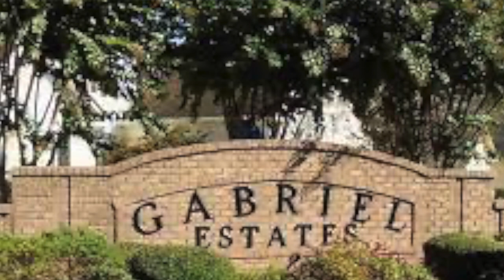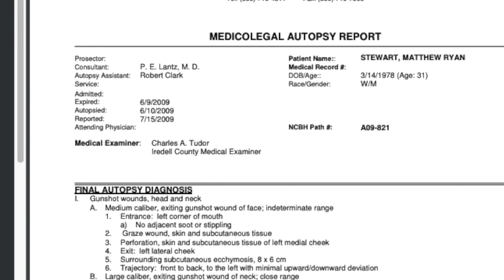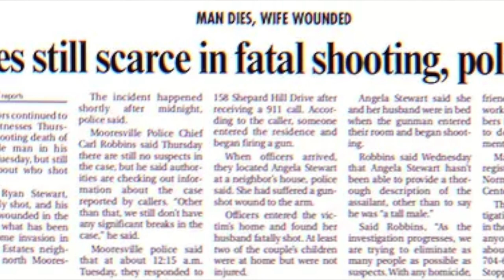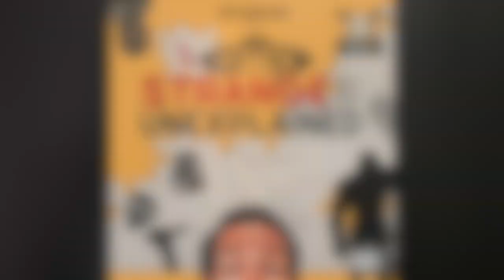Who Murdered Matt Stewart?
Thirty-one year old Matthew Ryan Stewart was a devoted family man, who was born and raised in Mooresville, NC. He proudly graduated from Mooresville High School and Mitchell Community College. As an adult, Matt dedicated himself to a career in nursing. His co-workers remember his bright spirit, diligent work ethic, and playful nature. On June 9th, 2009, approximately 40 minutes after midnight, an unknown intruder broke into the Stewart family's residence and ended Matt’s life.

To this day his murder still remains unsolved.